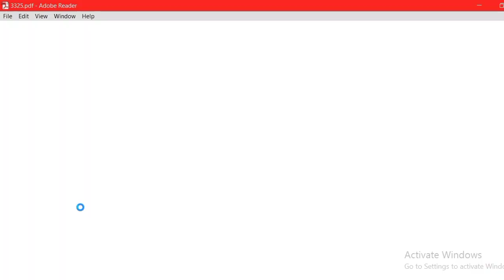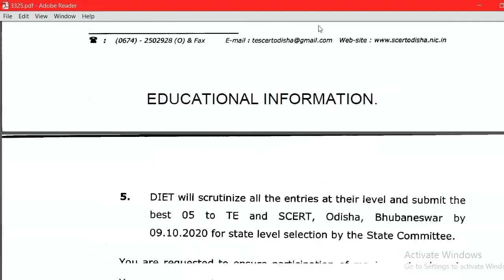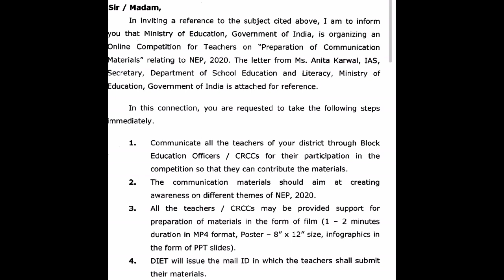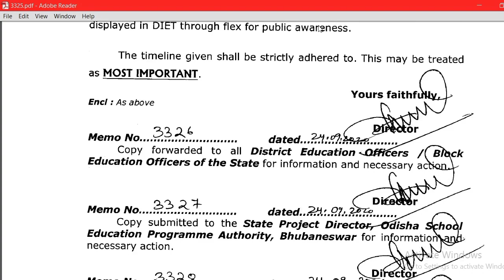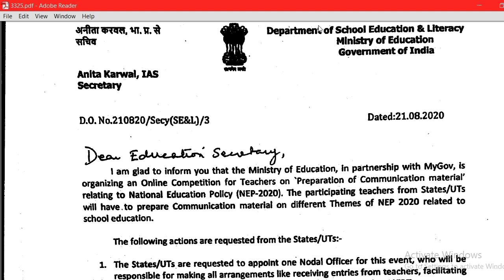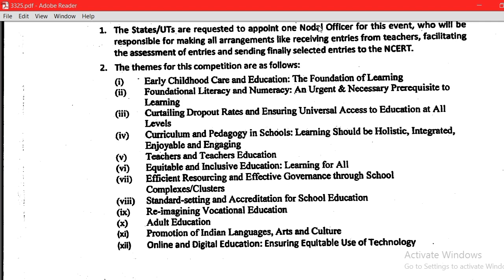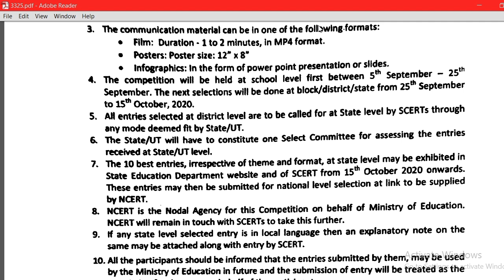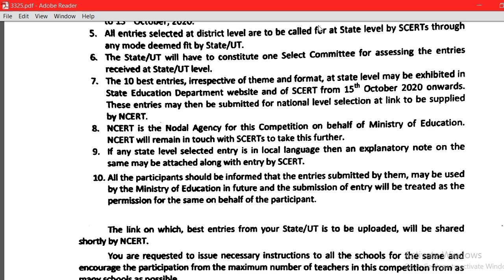NEP2020 ନିମନ୍ତେ ବଡ ପ୍ରତଯୋଗିତା | ସବୁ ଶିକ୍ଷକ ନେବେ ଭାଗ | SCERT ରୁ ନିର୍ଦେଶ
NEP2020